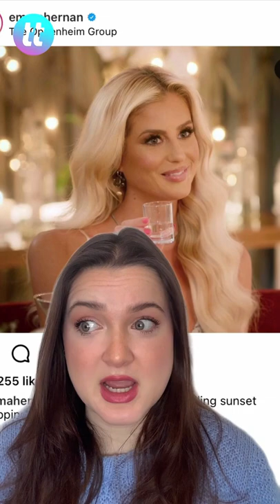Selling Sunset's Emma and Micah: Where Do They Stand Now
Emma Hernan's love life has been a hot topic on this season of selling sunset. We get to see the beginning of her budding relationship with entrepreneur Micah, but where do they stand now?